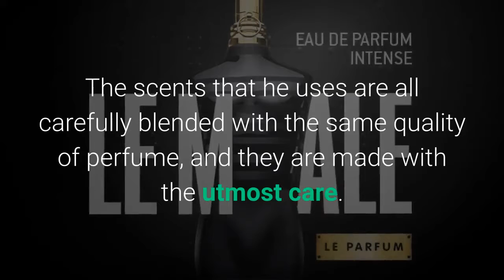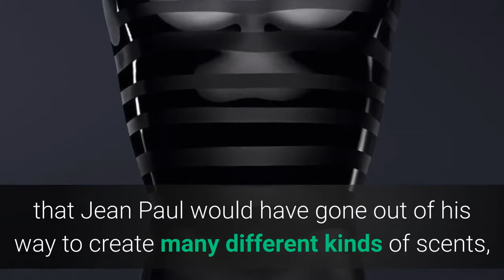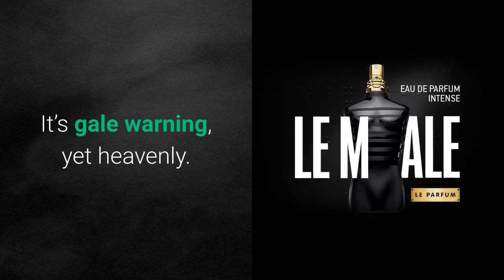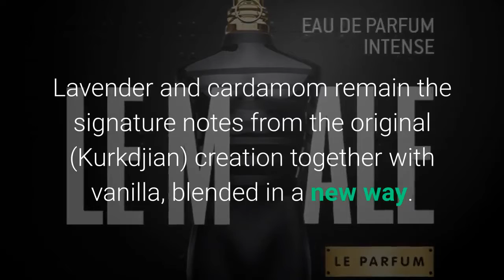A Winner!!! | Jean Paul Gaultier Le Male Le Parfum [jean paul gaultier le male le parfum]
A Winner!!! | Jean Paul Gaultier Le Male Le Parfum

Jean Paul Gaultier was a very busy man when he was designing the new men's fragrances that he now produces. His first creation, the highly popular Eau De Parfum, was originally created as an Eau De Parfum but was later made into a more intense woody Parfum, which was called Le Male. Not only was the scent improved but the packaging of the Eau De Parfum was changed to include a sailor's style bottle. Today, Le Male is still the most popular fragrance on Jean Paul Gaultier products, and it remains to be one of his top sellers.